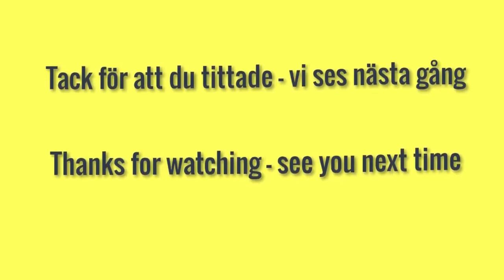Chat med Peter Sjölund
Jag bjöd in Peter Sjölund som med hjälp av dna-släktforskning hittade en misstänkt för dubbelmorden i Linköping.